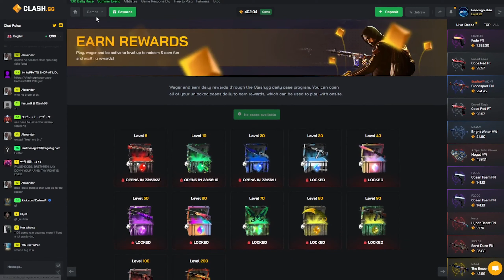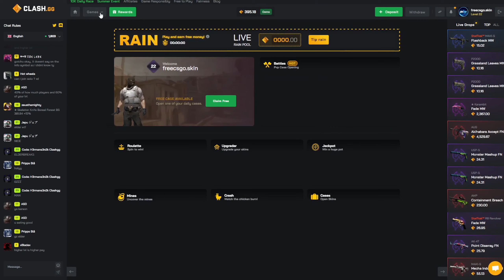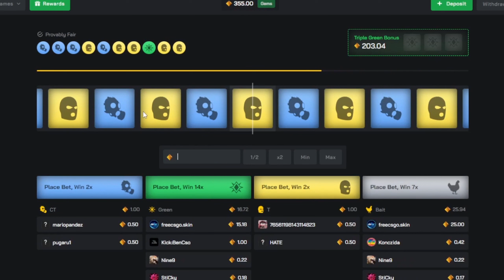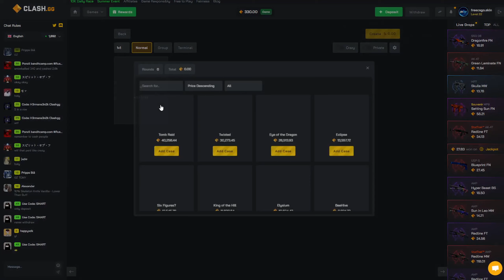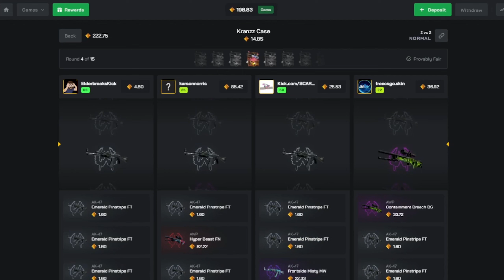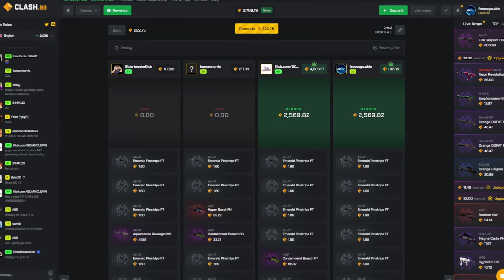INSANE AWP MEDUSA PULL on CLASHGG! (HUGE CASHOUT!)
Free case!
3 Free cases!

PLEASE DO YOUR OWN RESEARCH ON THE VALIDITY OF THESE SITES BE AWARE OF THIS BEFORE PLAYING!